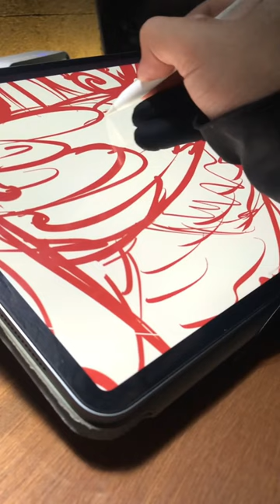BURUNG MURAI BATU VERSI BALI✨